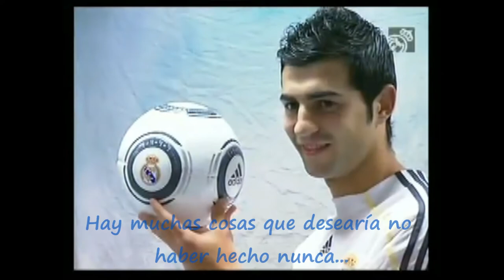Raúl Albiol - The Reason